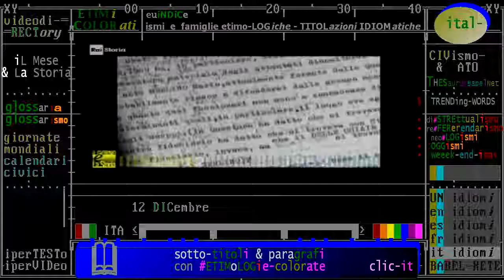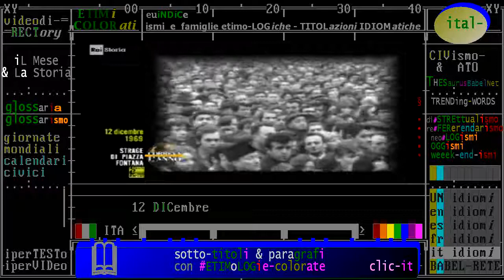§.2- (terrorismo nero & Storia) 12 dicembre 1969 Milano: strage di Piazza Fontana